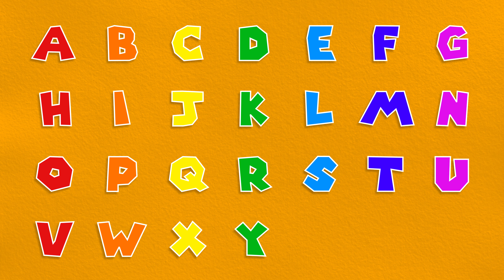Let's Learn The Alphabet For Kids #01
Fun Colors For Kids is a fun and educational channel aimed at the youngest. It contains videos to learn colors, numbers, the alphabet and even shapes. The child will be able to enrich his vocabulary and put words on everything around him. The channel exists in 3 languages: English / French / Spanish.